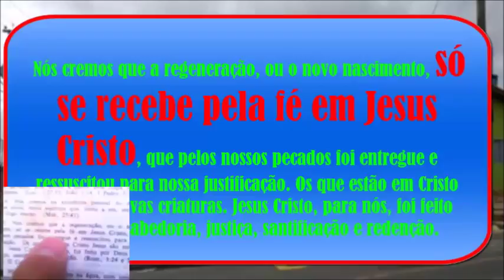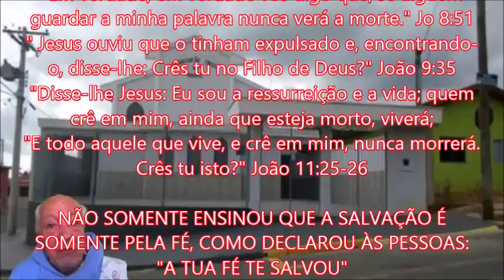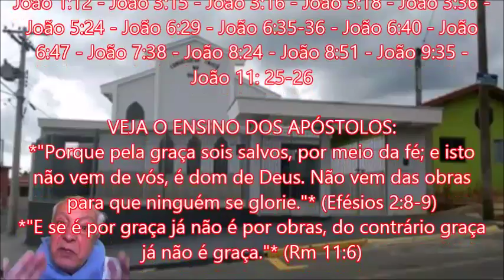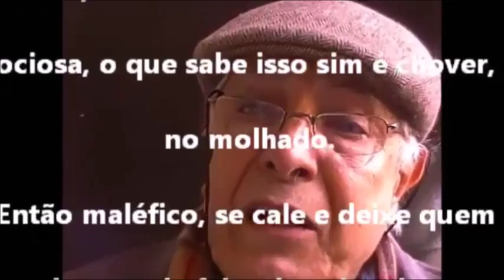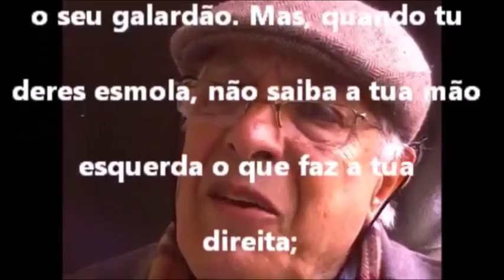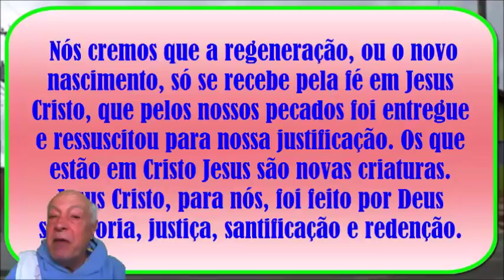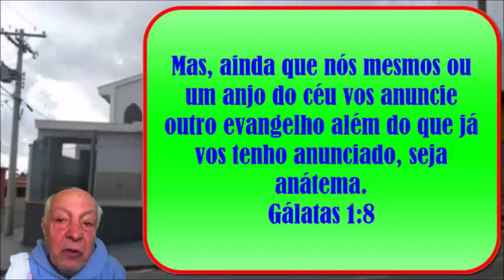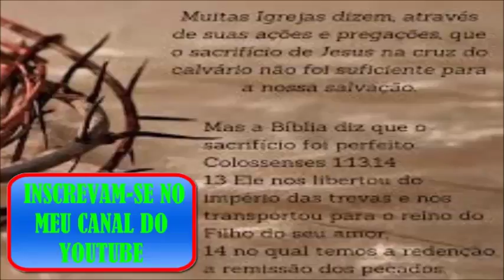CCB -FALSA DOUTRINA PROVOCA A EXALTAÇÃO DO EGO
CCB - CONGREGAÇÃO CRISTÃ NO BRASIL
𝐀𝐬 𝐜𝐫𝐞𝐧ç𝐚𝐬 𝐟𝐚𝐥𝐬𝐚𝐬 𝐧𝐚 𝐬𝐚𝐥𝐯𝐚çã𝐨 𝐩𝐨𝐫 𝐦𝐞𝐢𝐨 𝐝𝐞 𝐛𝐨𝐚𝐬 𝐨𝐛𝐫𝐚𝐬 𝐩𝐫𝐨𝐯𝐨𝐜𝐚 𝐚 𝐞𝐱𝐚𝐥𝐭𝐚çã𝐨 𝐝𝐨 𝐞𝐠𝐨. 𝐎 𝐬𝐮𝐣𝐞𝐢𝐭𝐨 "𝒔𝒆 𝒂𝒄𝒉𝒂 𝒐 𝒄𝒂𝒓𝒂"; 𝐞𝐥𝐞 “é 𝒐 𝒃𝒐𝒎”! "𝑵ã𝒐 𝒑𝒆𝒄𝒂, 𝒏ã𝒐 𝒔𝒂𝒑𝒆𝒄𝒂 𝒆 𝒏ã𝒐 𝒅á 𝒃𝒐𝒍𝒂 𝒑𝒓𝒂𝒔 𝒃𝒐𝒏𝒆𝒄𝒂𝒔". 𝐃𝐨 𝐉𝐞𝐢𝐭ã𝐨 𝐝𝐨 𝐧𝐨𝐬𝐬𝐨 𝐩𝐞𝐬𝐬𝐨𝐚𝐥. 𝐀𝐪𝐮𝐢, 𝐧𝐚 𝐂𝐨𝐧𝐠𝐫𝐞𝐠𝐚çã𝐨, 𝐧ã𝐨 𝐧𝐨𝐬 𝐚𝐜𝐫𝐞𝐝𝐢𝐭𝐚𝐦𝐨𝐬 𝐩𝐞𝐜𝐚𝐝𝐨𝐫𝐞𝐬 𝐜𝐨𝐦𝐨 𝐨𝐬 𝐝𝐞𝐦𝐚𝐢𝐬 𝐦𝐨𝐫𝐭𝐚𝐢𝐬. 𝐒𝐨𝐦𝐨𝐬 𝐬𝐚𝐧𝐭𝐨𝐬 𝐝𝐞 𝐃𝐞𝐮𝐬. 𝐏𝐨𝐫𝐪𝐮𝐞 𝐩𝐞𝐜𝐚𝐝𝐨 𝐩𝐚𝐫𝐚 𝐧ó𝐬 é 𝐬ó 𝐨 𝐝𝐨 𝐚𝐝𝐮𝐥𝐭é𝐫𝐢𝐨. 𝐎 𝐫𝐞𝐬𝐭𝐨 𝐬ã𝐨 "𝒆𝒓𝒓𝒐𝒔". 𝐍𝐞𝐬𝐭𝐞 𝐯í𝐝𝐞𝐨 𝐯𝐨𝐜ê 𝐯𝐚𝐢 𝐯𝐞𝐫 𝐮𝐦 𝐜𝐫𝐞𝐧𝐭𝐞 𝐝𝐚 𝐂𝐨𝐧𝐠𝐫𝐞𝐠𝐚çã𝐨 𝐪𝐮𝐞 𝐡𝐮𝐦𝐢𝐥𝐡𝐚 𝐨 𝐬𝐞𝐮 𝐢𝐫𝐦ã𝐨 𝐞 𝐬𝐞 𝐞𝐱𝐚𝐥𝐭𝐚 𝐚𝐥𝐞𝐠𝐚𝐧𝐝𝐨 𝐩𝐫á𝐭𝐢𝐜𝐚 𝐝𝐞 𝐛𝐨𝐚𝐬 𝐨𝐛𝐫𝐚𝐬. 𝐏𝐞𝐧𝐬𝐚 𝐚𝐬𝐬𝐢𝐦 𝐪𝐮𝐞𝐫𝐞𝐧𝐝𝐨 𝐣𝐮𝐬𝐭𝐢𝐟𝐢𝐜𝐚𝐫-𝐬𝐞 𝐝𝐢𝐚𝐧𝐭𝐞 𝐝𝐞 𝐃𝐞𝐮𝐬 𝐜𝐨𝐦𝐨 𝐨 𝐟𝐚𝐫𝐢𝐬𝐞𝐮 𝐝𝐚 "𝑷𝒂𝒓á𝒃𝒐𝒍𝒂 𝒅𝒐 𝑭𝒂𝒓𝒊𝒔𝒆𝒖 𝒆 𝑷𝒖𝒃𝒍𝒊𝒄𝒂𝒏𝒐", 𝐨𝐧𝐝𝐞 𝐨 𝐅𝐚𝐫𝐢𝐬𝐞𝐮 𝐬𝐞 𝐞𝐱𝐚𝐥𝐭𝐚𝐯𝐚 𝐞 𝐚𝐠𝐫𝐚𝐝𝐞𝐜𝐢𝐚 𝐧ã𝐨 𝐬𝐞𝐫 𝐜𝐨𝐦𝐨 𝐨𝐬 𝐝𝐞𝐦𝐚𝐢𝐬 𝐡𝐨𝐦𝐞𝐧𝐬: 𝐦𝐞𝐧𝐭𝐢𝐫𝐨𝐬𝐨𝐬, 𝐚𝐝ú𝐥𝐭𝐞𝐫𝐨𝐬 𝐞 𝐪𝐮𝐞 𝐝𝐚𝐯𝐚 𝐨 𝐝í𝐳𝐢𝐦𝐨 𝐝𝐞 𝐭𝐮𝐝𝐨. 𝐀𝐥𝐢á𝐬, 𝐧𝐮𝐦 𝐨𝐮𝐭𝐫𝐨 𝐯í𝐝𝐞𝐨 𝐝𝐞 𝐧𝐨𝐬𝐬𝐚 𝐜𝐨𝐧𝐯𝐞𝐫𝐬𝐚 𝐜𝐨𝐦 𝐞𝐬𝐬𝐞 𝐩𝐞𝐫𝐬𝐨𝐧𝐚𝐠𝐞𝐦, 𝐙𝐚𝐳á𝐂𝐂𝐁 (𝐮𝐦 𝐟𝐚𝐤𝐞), 𝐞𝐥𝐞 𝐫𝐞𝐣𝐞𝐢𝐭𝐚𝐯𝐚 𝐚 𝐥𝐞𝐭𝐫𝐚 𝐝𝐞 𝐮𝐦 𝐝𝐨𝐬 𝐧𝐨𝐬𝐬𝐨𝐬 𝐡𝐢𝐧𝐨𝐬 𝐪𝐮𝐞 𝐝𝐢𝐳 𝐧𝐚 𝐬𝐮𝐚 𝐩𝐨𝐞𝐬𝐢𝐚: "𝑺𝒐𝒖 𝒖𝒎 𝒔𝒆𝒓𝒗𝒐 𝒊𝒏𝒖𝒕𝒊𝒍" 𝐞 𝐝𝐞𝐜𝐥𝐚𝐫𝐚𝐯𝐚-𝐬𝐞 𝐦𝐮𝐢𝐭𝐨 ú𝐭𝐢𝐥.